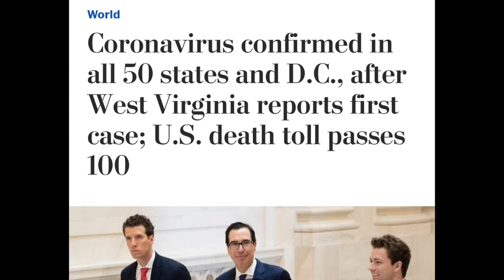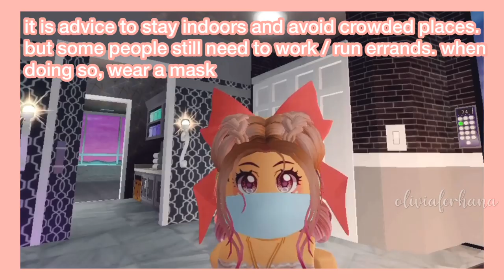COVID-19 + what YOU should do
the coronavirus has spread quickly. here are some things that you can do to help slow down the spreading.

✰ imovie and inshot. for thumbnails, i use picsart and phonto :)
𝐝𝐨 𝐲𝐨𝐮 𝐡𝐚𝐯𝐞 𝐚 𝐝𝐢𝐬𝐜𝐨𝐫𝐝?
✰ nopeeeee :)))
𝐝𝐨 𝐲𝐨𝐮 𝐡𝐚𝐯𝐞 𝐫𝐨𝐛𝐥𝐨𝐱 𝐦𝐞𝐫𝐜𝐡?
✰nopeeeee. im still working on it :D
𝐡𝐨𝐰 𝐨𝐥𝐝 𝐚𝐫𝐞 𝐲𝐨𝐮?
✰ 15 :)
𝐰𝐡𝐚𝐭'𝐬 𝐲𝐨𝐮𝐫 𝐫𝐞𝐜𝐨𝐫𝐝𝐞𝐫?
✰ windows built in recorder
𝐰𝐡𝐞𝐫𝐞 𝐚𝐫𝐞 𝐲𝐨𝐮 𝐟𝐫𝐨𝐦?
✰ the philippines :D